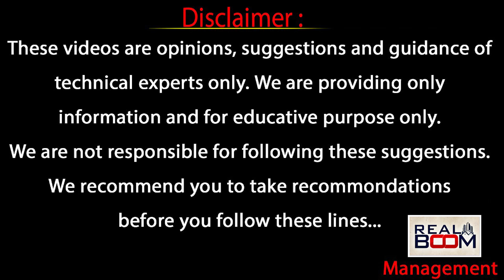Best Places to Invest in Hyderabad Real Estate | Telangana Land Rates | RERA | Real Boom